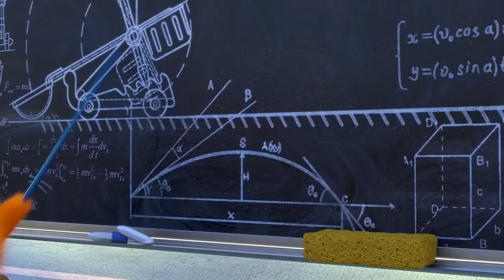써니 버니 SUNNY BUNNIES 회전 목마 | 어린이를위한 재미있는 만화 | WildBrain